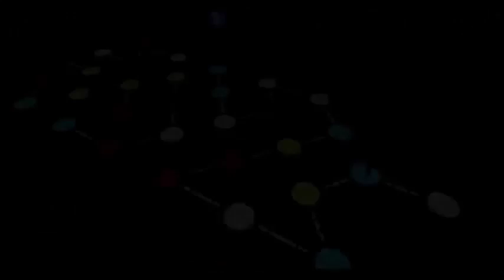Devil May Cry 4: Part 6 The Abrupt End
There was an issues at the end where it just cut off and it was easier to   cut the part right there then combine the next episode.